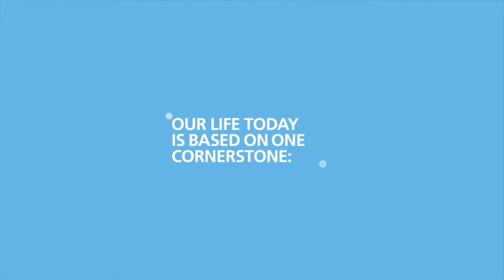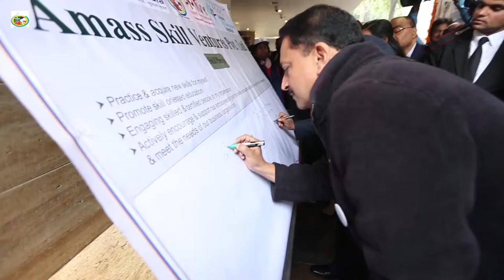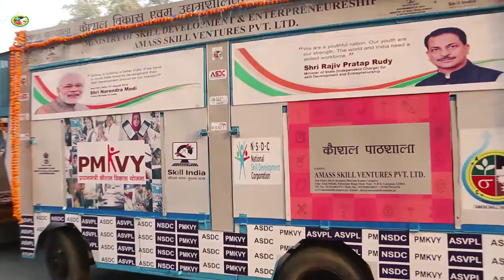EVENT PER-MOTION -AV-ASVPL